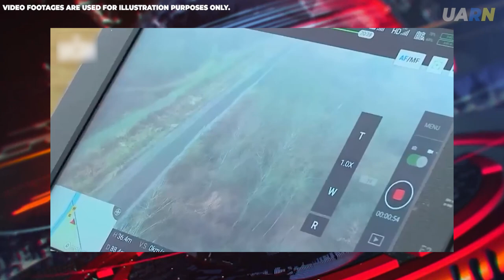Belarus threatens to strike Poland’s infrastructure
The Army of Belarus is ready to strike on the territory of Poland in response to “provocations by Western countries.” Major General Ruslan Kosygin, Deputy Chief of the General Staff of Belarus, shared this with the reporters, BELTA reports.
According to Kosygin, Belarus is ready to appropriately respond to Western provocations, and in the event of a conflict, the territory of Poland, with its military infrastructure, becomes the primary target of attack.
Kosygin also noted that Belarus is prepared for various scenarios of the development of the situation.
“I would not like this scenario to be a military one, but the West must clearly understand that our response to any armed provocations will definitely be appropriate and tough,” Kosygin explained.
The Deputy Chief of the General Staff of Belarus believes that these “plans” are confirmed by the operational and combat training of the military of the Allied countries carried out in the countries adjacent to Belarus, and in which the Russian Federation and Belarus are considered as enemies.
“The territory of Poland, as well as the Baltic states, is turning into a training ground, on the territory of which the USA plans to unleash another bloody conflict in Europe against the Russian Federation and its allies,” the major general said.
According to him, the process of installing the anti-missile defense base into operation is being completed in Poland.
Kosygin believes that Washington and Brussels, under the pretext of containing the threat from the east, are working out the mechanism of creating groups of troops to be possibly used in the respective operational directions against Russia and Belarus.
As previously reported, Alexander Lukashenko, self-appointed President of the Republic of Belarus, stated that he gave an order to “have a target” on the decision-making centers in the capitals of countries bordering Belarus.
Lukashenko made it clear that he plans to use the “Polonez” multiple rocket launcher systems.
Military trainings were also ongoing in a number of regions of Belarus until July 9. In addition, three types of trainings are currently underway in the Gomel region.

You can find the latest and most strong news from the world on this channel.

Help protect Ukraine and its people.